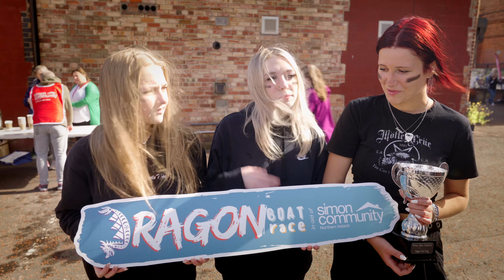Simon Community Dragon Boat Race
A big shout-out 📣 to our corporate partners for making our first Dragon Boat Race a huge success! We can't thank you enough for participating and for your incredible fundraising efforts.